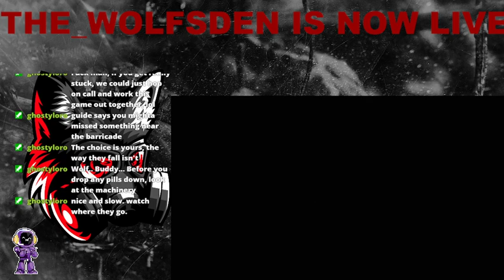Highlight: Saw the video game streamsaw